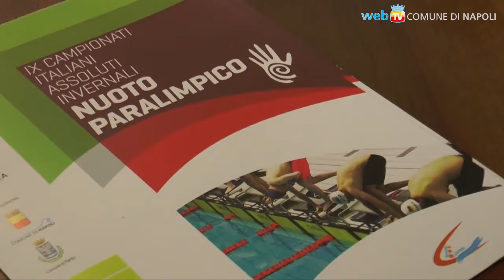Alla Scandone gli Assoluti Invernali di Nuoto Paralimpico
Si svolgerà a Napoli, la IX edizione dei Campionati Italiani Assoluti Invernali di Nuoto Paralimpico, in vista dei mondiali di Glasgow e delle Paralimpiadi di Rio de Janeiro.